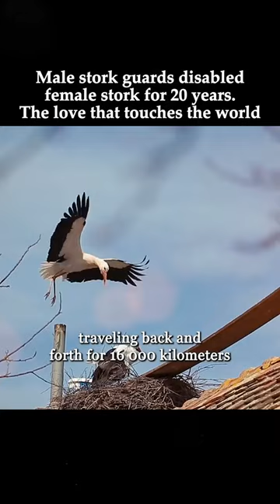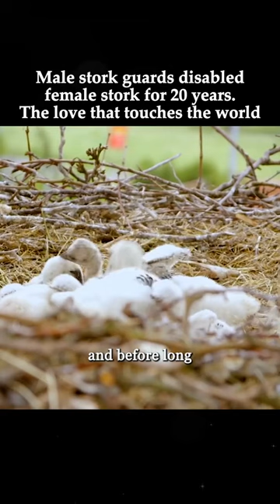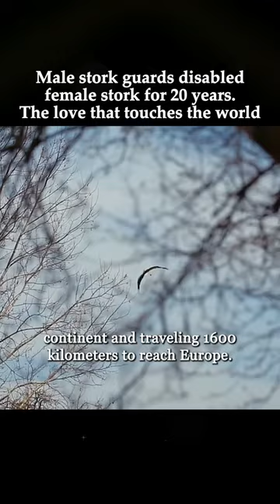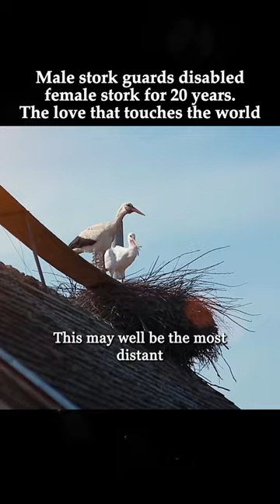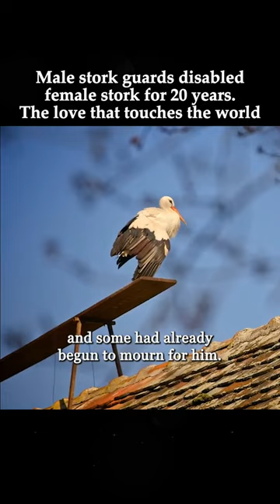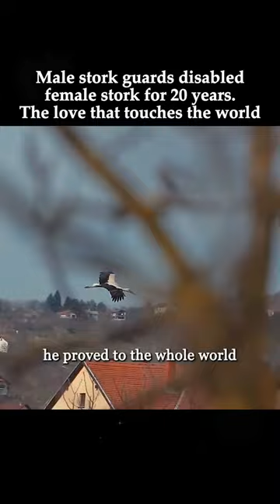Must watch ❤️❤️Klepetan and Malena unusual bird’s love story that amazed world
Klepetan and Malena were a pair of white storks (Ciconia ciconia) who became renowned in Croatia for their romantic endeavors. Between 2001 and 2021, Klepetan traveled from South Africa to Brodski Varoš, Croatia, each spring to mate with Malena, who was unable to travel due to a gunshot injury. On 7 July 2021, Malena died due to old age and natural cause, leaving only Klepetan alive